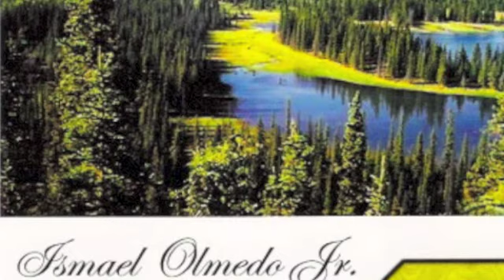Ismael Olmedo Jr Canta "MI Refujio"